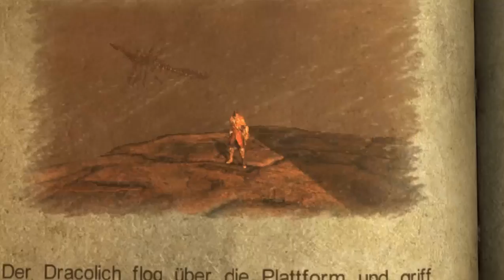Let's Play Castlevania: Lords of Shadow #054 - Der untote Drache